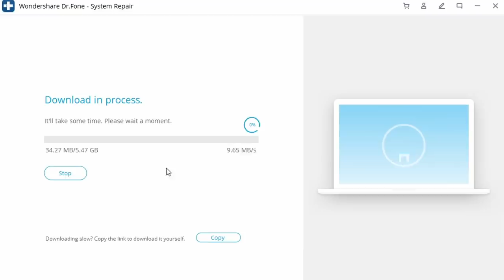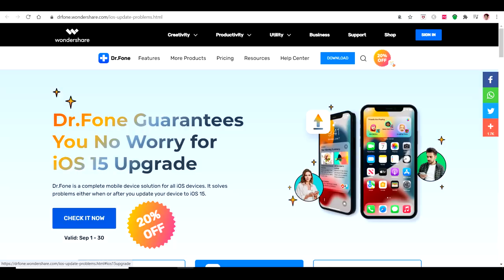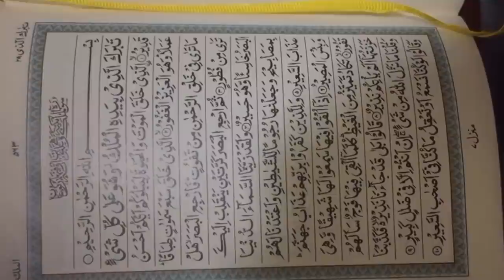Muslim buys iPhone 13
Dr.Fone - System Repair enables you to fix iOS issues in many common scenarios, such as black screen, recovery mode, white screen of death, and more. It also can help you downgrade iOS without iTunes. In most cases, it's able to fix iOS without data loss. Dr.Fone Toolkit provides a complete solution for all iOS and Android devices like data recovery, data transfer, data backup, system repair, screen unlock, and more.

how to downgrade iOS 15

how to fix iOS 15 problems

iOS system repair

iOS system recovery